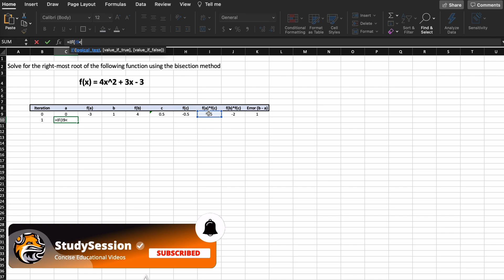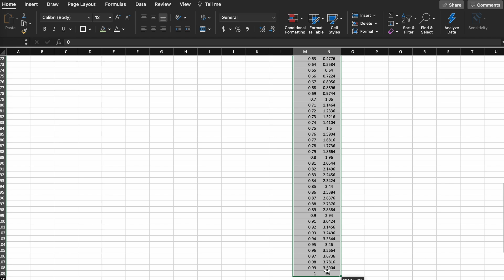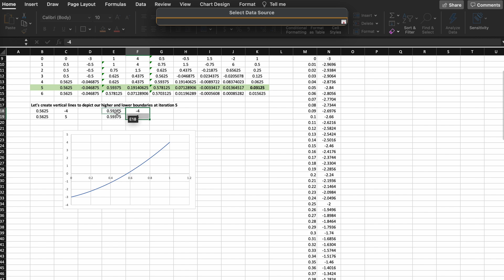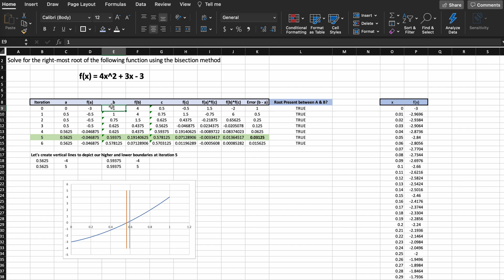Bisection Method In Excel | Numerical Methods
Let’s solve a Bisection Method example in Microsoft Excel! Implementing the Bisection method in excel is actually pretty easy and a fun short little project! The Bisection method is a way to solve non-linear equations through numerical methods. Bisection method relies on defining two inputs between which there is a known root.

This timeline is meant to help you better understand how to perform the bisection method in excel:
0:00 Introduction.
0:37 Bisection Method In Excel.
2:27 Plot a non-linear function in Microsoft Excel.
2:58 How to plot vertical lines in Microsoft Excel.
4:40 Outro

This video is part of our Numerical Methods course. Numerical methods is about solving math problems through approximating the solution of problems that would be difficult or impossible to solve analytically. In this playlist we will cover topics such as solving systems of linear equations, solving systems of non-linear equations, numerical integration, numerical derivatives, etc..